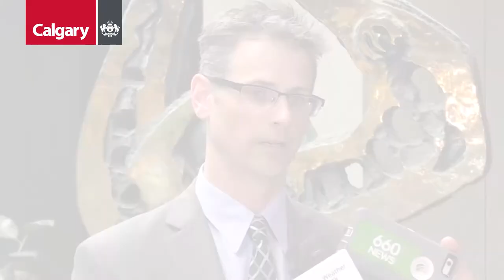Advanced Weather Forecasting System and Calgary Wind Warning App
The City’s Senior Special Projects Officer of Calgary Building Services was available for a brief interview to responded to several media inquiries regarding Environment Canada’s widespread wind warnings and special weather statements including the Calgary area.